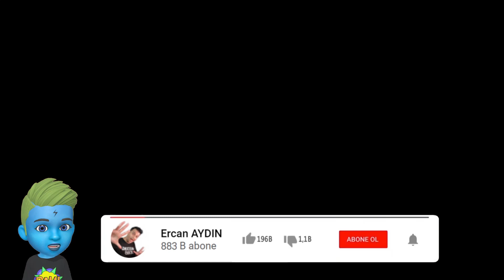Roblox: Color Block, Renkli Bloklar ile Kim Noob Kim Pro Belli oldu Robloks :)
Arkadaşlar Hoşgeldiniz; Bugün Size Yepyeni Oyuncu karakterimle Yepyeni bir oyun oynayarak yeni bir oyun video hazırladım. Oyunumuzun Roblox: Color Block; Yani Renkli Bloklar, Oyunda istenilen renk bloklarını doğru zamanda hızlıca bularak NOOB oynayanlara güzel bir PRO dersi verdim robloks.
Scary Teacher,
oyun,
mobil oyunlar,
sesegel çoçuk,
animasyon,
çizgi film,
türk,
azeri,
uşaqlar üçün,
çocuklar için,
en iyi çizgi filimler,
eğitici,
öğretici,
yararlı,
kızgın öğretmen,
korkunç öğretmen
hasan mustan,
egemen kaan,
helo neybır,
kazım usta,
hello neighbor,
sesegel,